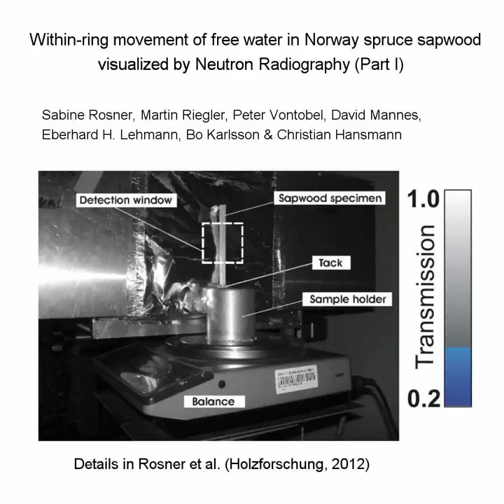Moisture movement in wood during dehydration Part 1: Wide annual rings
Rosner S., Riegler M., Vontobel P., Mannes D, Lehmann E, Karlsson B., Hansmann C. 2012. Within-ring movement of free water in dehydrating Norway spruce sapwood visualized by neutron radiography. Holzforschung 66: 751-756.

This study was a first approach to visualize moisture distribution and movement between annual rings during sapwood drying by neutron imaging - NI. While Norway spruce sapwood beams were allowed to dehydrate on a balance at ambient conditions, NI was performed in 1-10 min time steps. From NI raw files, radial dimensional changes were calculated during dehydration, and transmission profiles were drawn for different relative moisture content steps from full saturation till equilibrium moisture content.
The NI technique proved to be a useful tool to visualize the movement of free water within and between annual rings. Removal of free water in the middle part of the wood beam did not proceed continuously from the surface to the central part, but was strongly influenced by wood anatomy. Water is removed from earlywood during early stages of dehydration, later, at higher moisture loss from the main latewood parts. It is therefore concluded that the radial dimensional changes measured at moderate moisture loss are not only caused by cell wall shrinkage of the outer wood parts located beneath the wood surface, but due elastic deformation of earlywood tracheids under the influence of negative hydrostatic pressures.